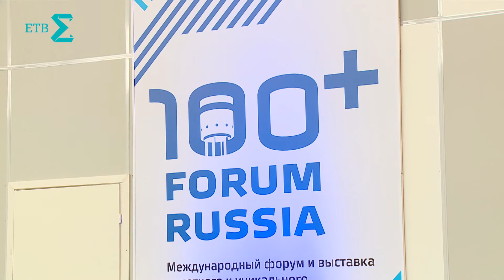На высоте. Форум 100+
Масштабный форум высотного и уникального строительства открывается в Екатеринбурге. Смотрите репортаж с площадки, которая собирает профессионалов и экспертов рынка передового строительства. В этом году на форуме обсудят вопросы сохранения объектов культурного наследия. Следите за новостями!